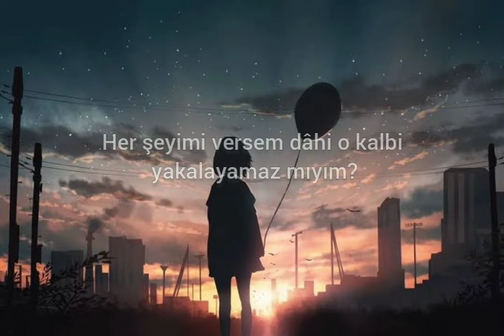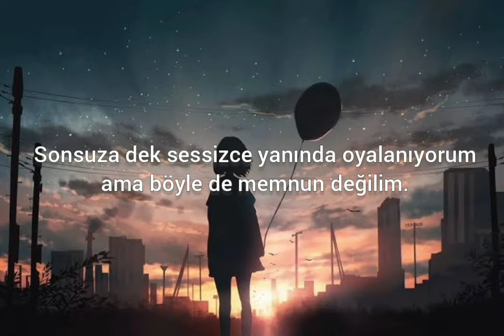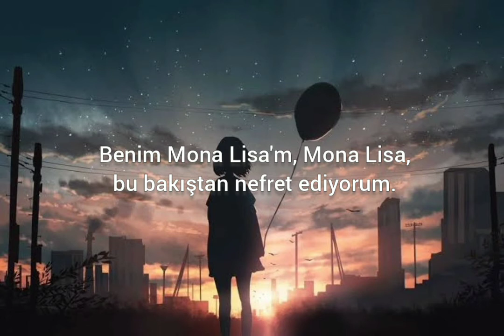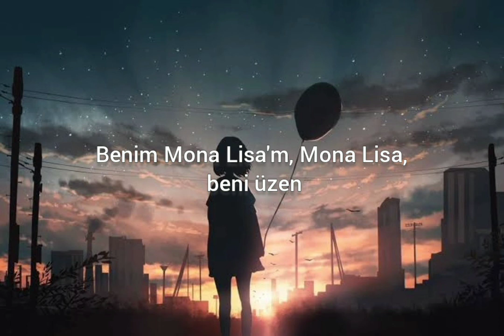Guckkasten (Ha Hyun woo) Mona Lisa Türkçe Çeviri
Grup: Guckkasten
Şarkı: Mona Lisa
Solist: Ha Hyun woo

*İngilizce'den çevrilmiştir.